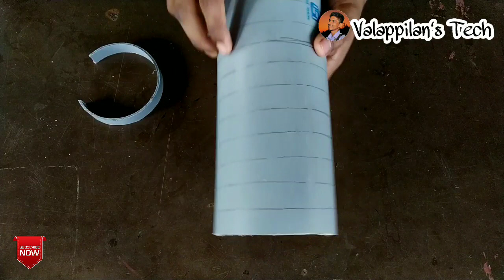Decorative light || Wall Lamb || decorative light making by using PVC pipe || Valappilan's Tech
ഒരു അടിപൊളി Decorative light ഉണ്ടാക്കിയാലോ...
Valappilan's Tech
Pvc pipe ഉപയോഗിച്ച് ഒരു അടിപൊളി item